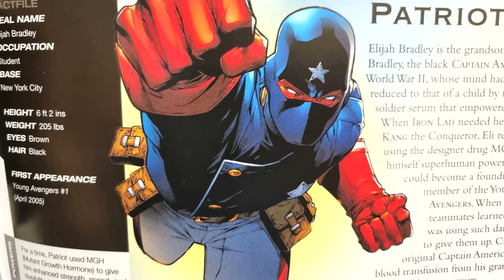Marvel: Patriot and Iron Man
here is a vidoe of both patriot and iron man, so i hope you all really enjoy it